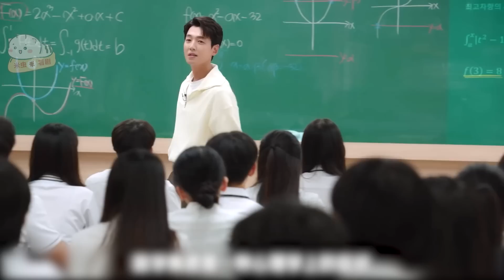【米虫】明星讲师痴迷餐馆老板娘便当，酒醉后被其扛回家《浪漫速成班》第5集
片名：浪漫速成班
主演:  全度妍 / 郑敬淏 / 卢允瑞